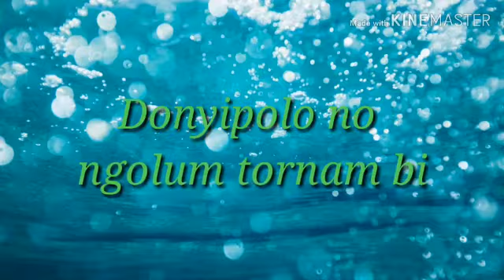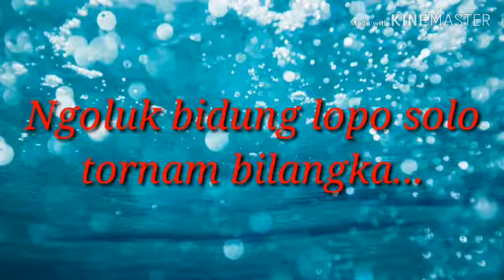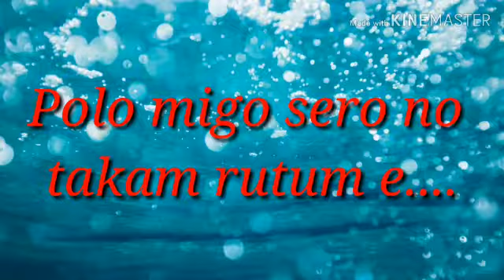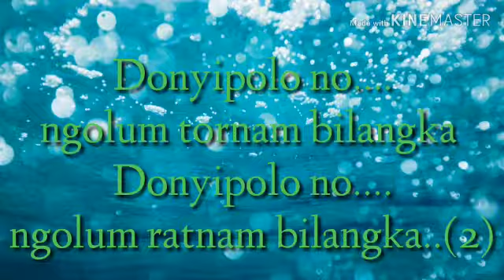Donyi polo Track